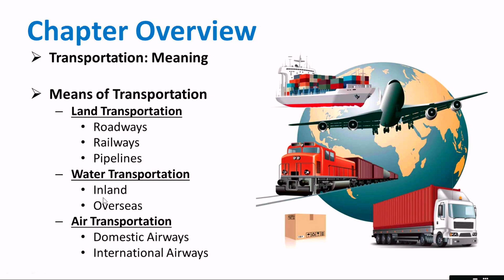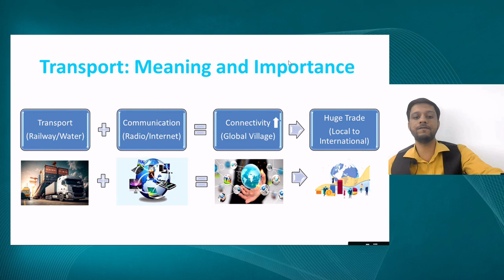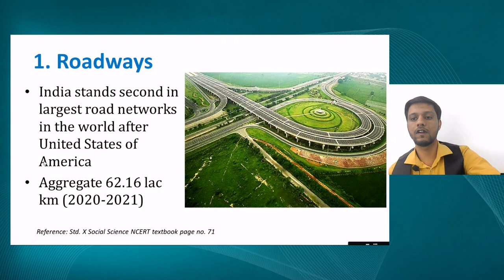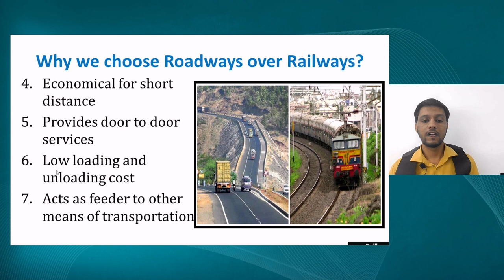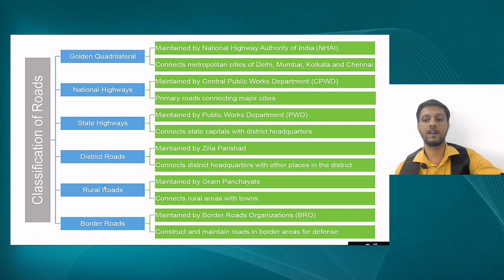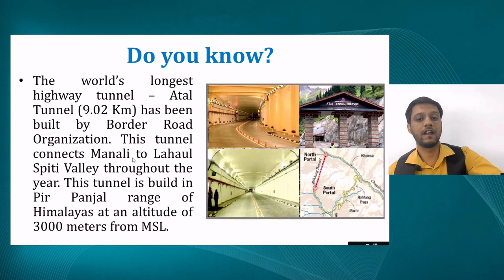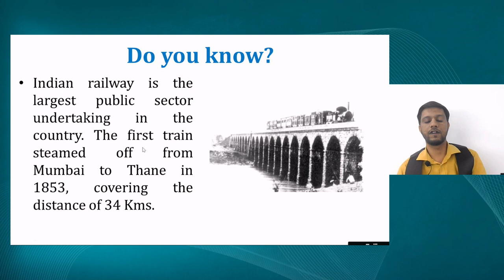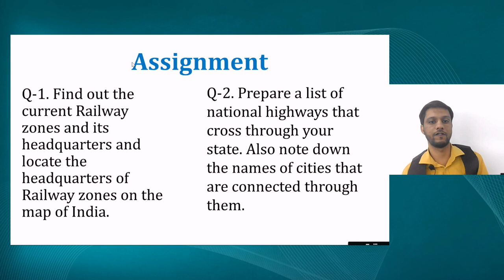Live Interaction on PMeVIDYA : Lifeline of National Economy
Lifeline of National Economy
Subject: Social Science     Class: X

Sahyog Session
Mon-Fri                                             5-5.30pm

The programs can be viewed on:
1. DD Free dish channel #2022 to 2033 ( PM eVidya  Class 1 to  PM eVidya Class 12)
2. Zee Dish TV Channel #950
3. Jio TV App
4. ‘NCERT OFFICIAL’ YouTube Channel